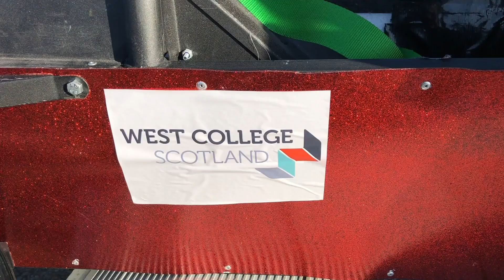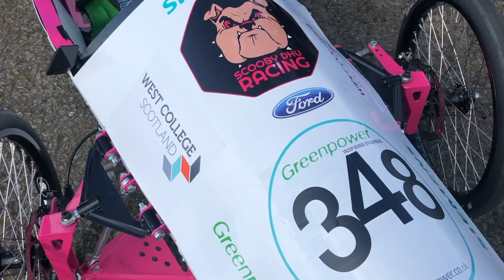Greenpower Race East Fortune 2019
The Greenpower teams had been working hard since October to get their carts ready for this race, a fantastic effort from every team on the day!

DYW West work with West College Scotland and the Greenpower Trust give young people an opportunity to show what they can do.

On March 29th, the teams traveled to North Berwickshire to compete against other teams from all over Scotland. In this video, we hear from team members and support staff who talked about what it was like to be out there on the track and this programme does for young people.